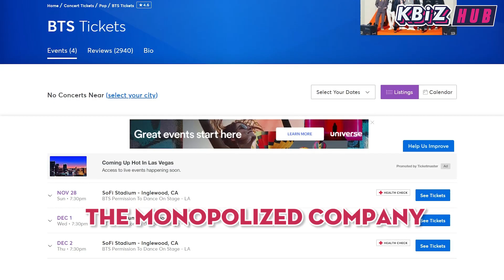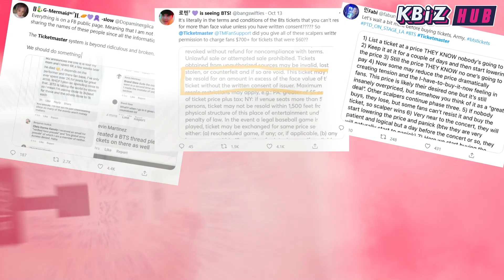Shocked at outrageous BTS concert tickets! Winter’s brand value beats Jennie+Lisa!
Can you imagine that? The tickets to BTS’s concert “BTS Permission to dance on stage - LA” are being sold for up to 80,000 USD?
Meanwhile, aespa Winter just beat Blackpink Jennie and Lisa to conquer the brand value rankings for October.